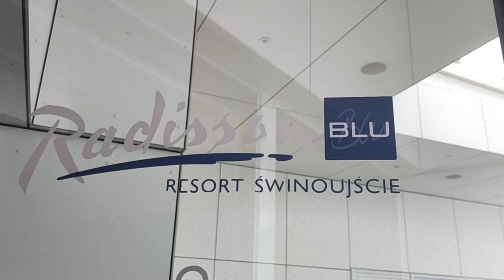Poland Polska Radisson Blu . Swinoujscie.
Panorama view from Radisson Blu Resort Swinoujscie.